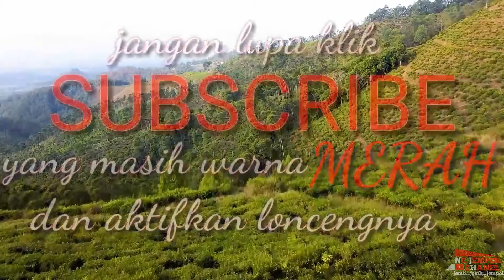IKAN BESAR DIGGANTUNG DI TAS PUNGGUNG | MAU BALAS DENDAM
Dipameri ikan sama temen karena aku di tilap dan mereka dapat banyak aku jadi gimana gitu.  Dan ingin balas dendam